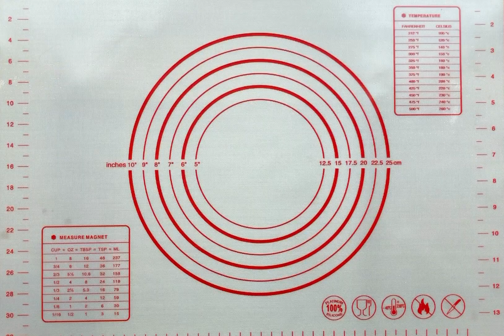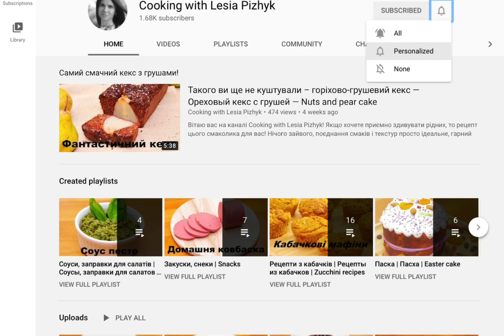Найсмачніші бездріжджові пироги — Самые вкусные бездрожжевые пирожки — Yeast free fried pies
Друзі, хочу поділитися з вами чудовим рецептом найсмачнішого та найпростішого у приготування бездріжджового тіста для смажених пирогів!
Це просто найсмачніші та найпухкіші смажені пироги! Просто обирайте улюблену начинку і вже за 30 хвилин смакуватиме вся родина!

Інгредієнти на 8 шт:
- пшеничне борошно – 320 гр
- кефір – 250 мл
- сіль – 1 ч.л. – 6 гр
- пекарська сода – ½ ч.л. – 3 гр
- розпушувач тіста - ½ ч.л. – 3 гр
- олія для смаження

Начинка:
Смажена капуста, картопля з грибами, капуста з грибами, … .

Welcome to Cooking with Lesia Pizhyk channel!
Friends, I'd like to share with you this wonderful and delicious yeast-free fried pies recipe!
These are just the most delicious and fluffy fried pies! Just choose your favorite filling and you'll be able to enjoy pies in 30 minutes!

Ingredients for 8 pcs:
- salt - 1 tsp - 6 g
- baking soda - ½ tsp - 3 g
- baking powder - ½ tsp - 3 g

Filling:
Roasted cabbage, potatoes with mushrooms, cabbage with mushrooms,….

Приветствую вас на канале Cooking with Lesia Pizhyk!
Друзья, хочу поделиться с вами замечательным рецептом вкусного и простого в приготовление бездрожжевого теста для жареных пирогов!
Это просто самые вкусные и воздушные жареные пирожки! Просто выбирайте любимую начинку и уже через 30 минут наслаждайтесь!

Ингредиенты на 8 шт:
- пшеничная мука - 320 гр
- кефир - 250 мл
- соль - 1 ч.л. - 6 гр
- пекарская сода - ½ ч.л. - 3 гр
- разрыхлитель теста - ½ ч.л. - 3 гр

Начинка:
Жареная капуста, картофель с грибами, капуста с грибами .